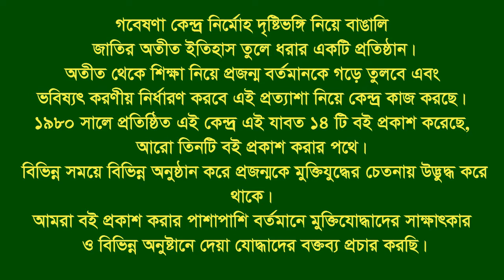Interview of Martyr Md Kasem’s son Kazi Md Sah Alam ।। Anowara ।। CTG